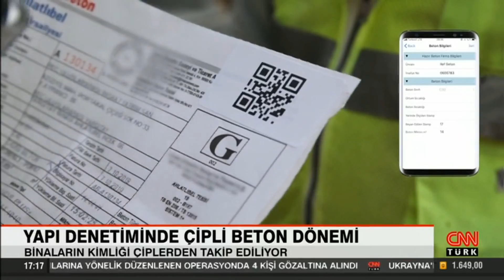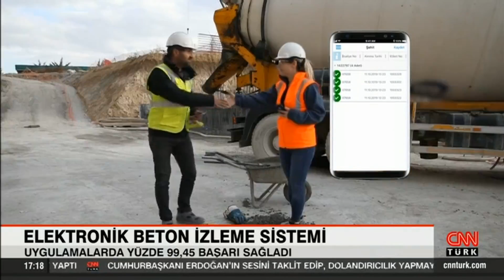Yapı Denetiminde "çipli beton" dönemi! 2018'den bu yana 381 bin yapıda kullanıldı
Yaşadığımız depremler yapı denetiminin önemini gözler önüne seriyor. Bina yapılırken değil bittikten sonra da takibini sağlayabilecek sistem 2018'den beri kullanılıyor. Yapılan binalarda "çipli beton" denilen elektronik izleme sistemi devrede. 25 Aralık 2018'den itibaren uygulamaya alınan sistemle inşaatlardan alınan beton numunelerinin içine radyo frekansıyla kimlik tanıma etiketi yerleştirildi. Bu yöntem ile alınan beton numunelerinin hangi inşaattan, hangi beton mikserinden, hangi gün, hangi saatte, kaç adet alındığı gibi detaylar incelenebiliyor. Türkiye genelinde 381 bin yapıdaki betonda çip bulunuyor. Uygulamalarda yüzde 99,45 başarı sağlandı.